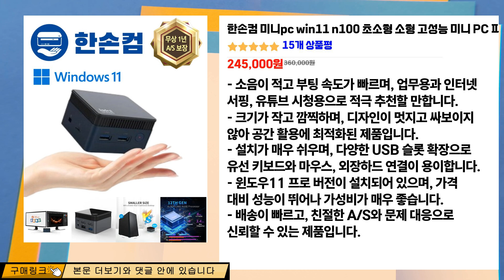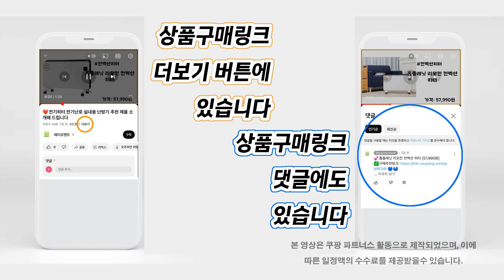❤️오늘 사야할 고성능 미니피시! "작지만 강력한 고성능 미니피시, 당신의 완벽한 선택!"💝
오늘 사야할 👍"고성능 미니피시" 목록:
💕[00:00] 한손컴 게이밍 미니pc 라이젠 게임용 고사양 고성능 미니 피씨 컴퓨터 본체 win11 [649,500원]

💕[00:47] 지오넥스 초고성능 오피스 게이밍 미니PC [515,000원]

💕[01:32] 한손컴 미니pc win11 n100 초소형 소형 고성능 미니 PC 피씨 컴퓨터 본체 업무용 [245,000원]

💕[02:28] 커넥트더닷 미니 pc 초소형 사무용 가정용 주식용 인강용 컴퓨터 피씨 데스크탑 본체 [299,000원]